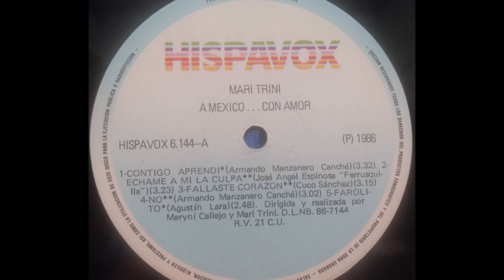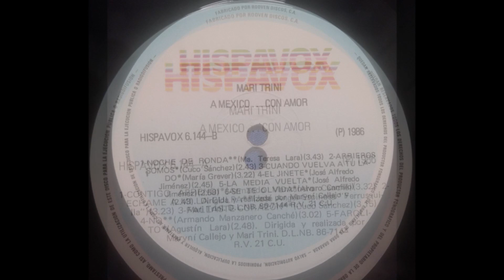Mari Trini - Arrieros somos (audio HQ HD)